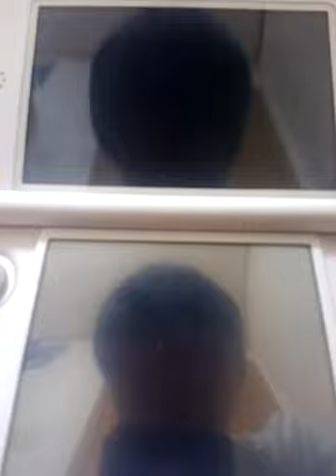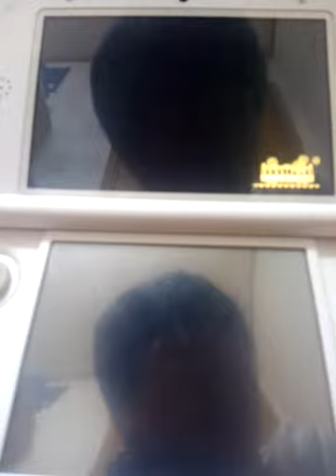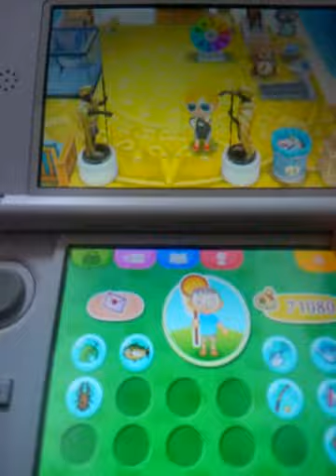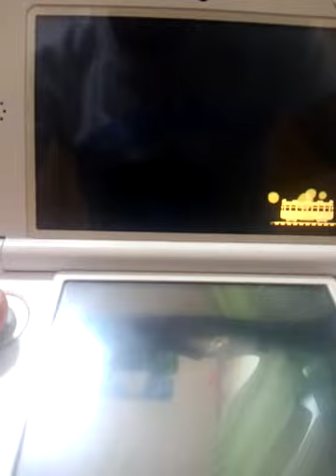とびだせ どうぶつの森game8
とびだせ どうぶつの森gameプレイで
昆虫採集と魚釣りと海にダイブと海で海の幸を捕りました。